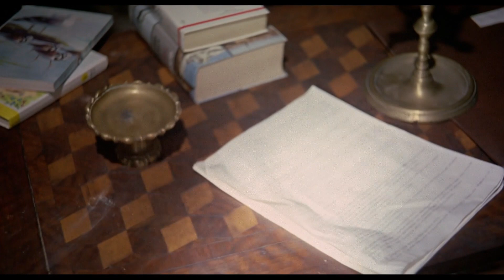La Poupée de Satan - avec Erna Schurer et Roland Carey - by Film&Clips Film Complet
Réalisateur: Ferruccio Casapinta
Scénario: Ferruccio Casapinta, Giorgio Cristallini, Carlo M. Lori
Acteurs: Erna Schurer, Roland Carey, Aurora Bautista, Ettore Ribotta
(1969)

Un couple se rend dans un château pour la lecture du testament de l'oncle riche de la femme récemment décédé. Il s'avère qu'il lui a laissé le château et son parc. Elle est persuadée par divers personnages de le vendre, mais hésite. Des choses étranges commencent à se produire, la plupart dirigées contre la jeune femme.